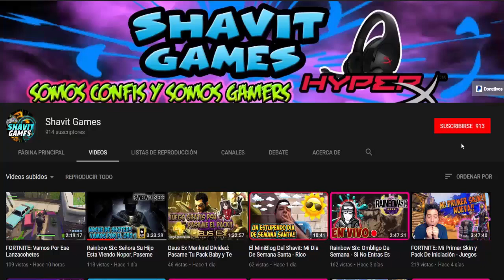Rainbow Six Rankeds: Mi Ulitma Partida En Rankeds y Los Niños Rata Se Rinden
Shavit Games